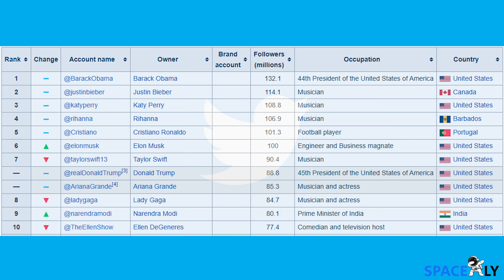Elon Musk Hits 100 Million Followers mark on his Birthday Eve + Goodbye Booster 5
Elon Musk has now more than 100 million followers on Twitter and is now the sixth most-followed account on Twitter. Elon Musk has been quiet on Twitter for the last six days.
SpaceX Update: Booster 5 has been moved to dismantle inside the mega bay.

Credit: Labpadre, Starbase Surfer, SpaceX.